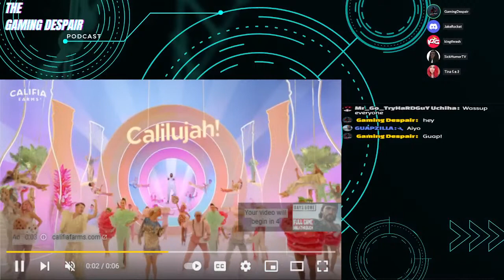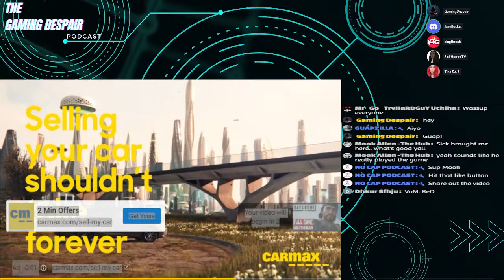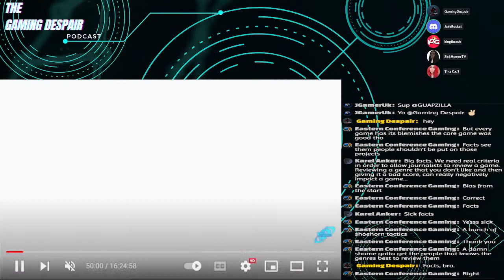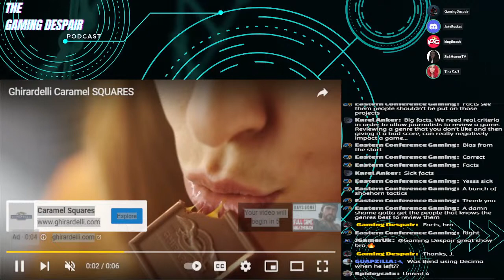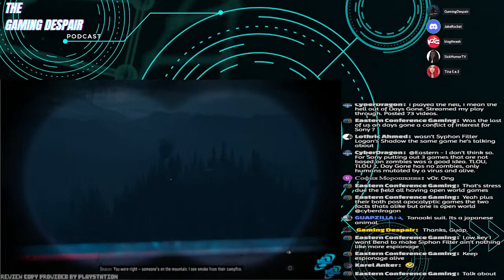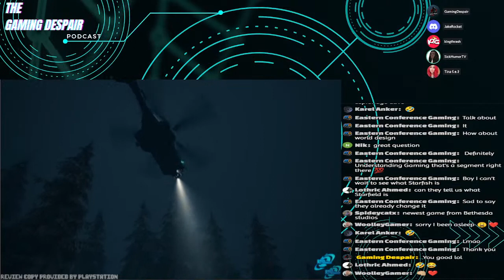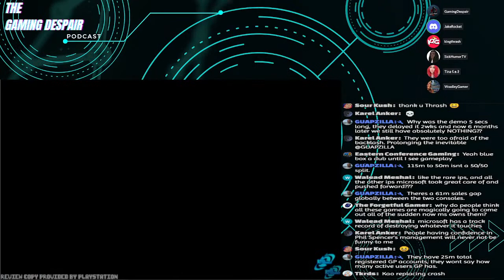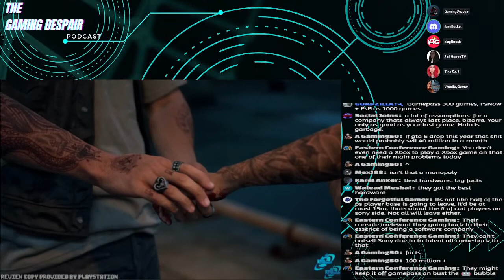Interview with Jeff Ross